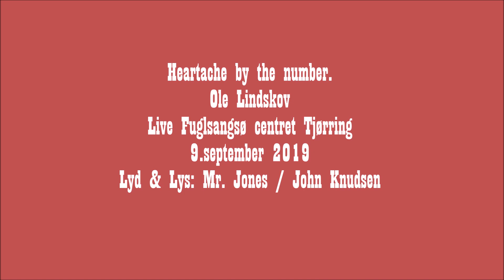Heartache by the number_Ole Lindskov Live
Ole Lindskov Live fra Fuglsøsang centret den 9. september 2019